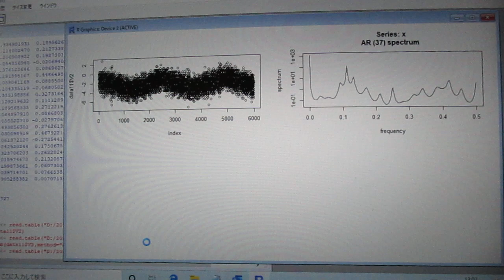超音波の伝搬状態を測定・解析・評価する技術（超音波システム研究所）